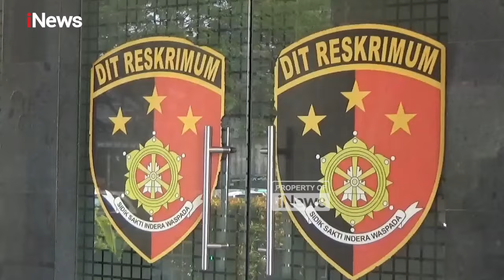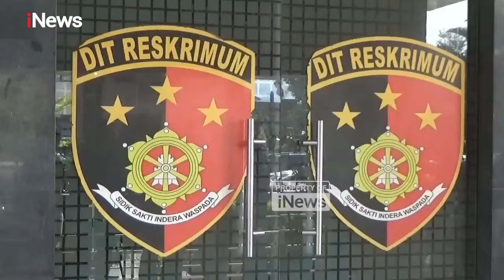Ayah Eka Sandi Terpidana Kasus Vina Cirebon Yakin Anaknya Tidak Bersalah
Muran bapak Eka Sandy terpidana kasus Vina dan Eky di Cirebon pada 2016 silam meyakini bahwa anaknya tidak bersalah. Saat kejadian, menurut Muran, anaknya berada dan menginap di rumah RT Pasren saat itu.

"Anaknya bilang saya gak ngelakuin, saat kejadian tidur di rumah Pak RT (Pasren)," ujar Muran menirukan perkataan anaknya di Mapolda Jabar, Rabu (19/6/2024).

Hingga saat ini, ia mengatakan belum pernah bertemu kembali dengan anaknya di Lapas. Ia berharap kasus yang menimpa anaknya segera tuntas dan bisa segera ditemui. Muran menyebut anaknya sempat mengalami kekerasan saat berada di Polres Cirebon Kota. Ia pun merasa tidak tahan melihat apa yang dialami oleh anaknya.